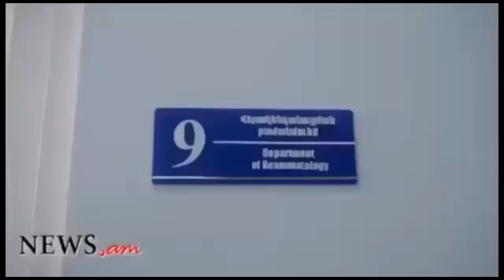Armenia University | Land of Noah